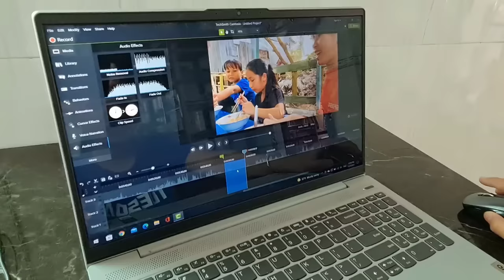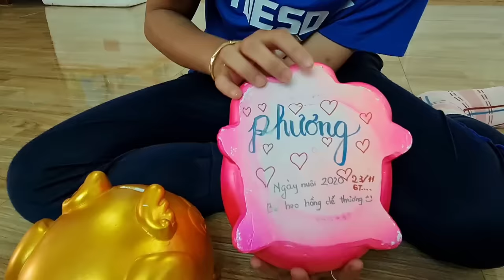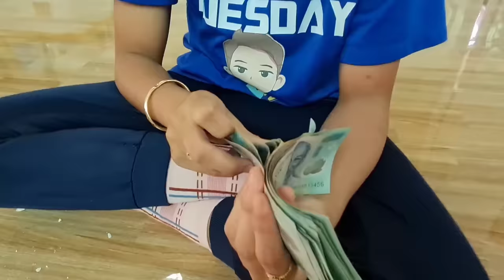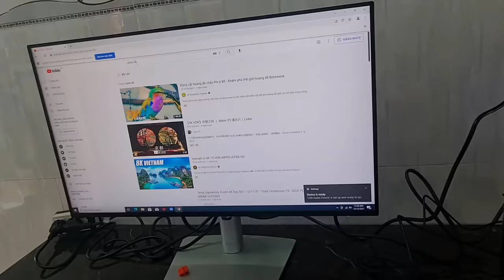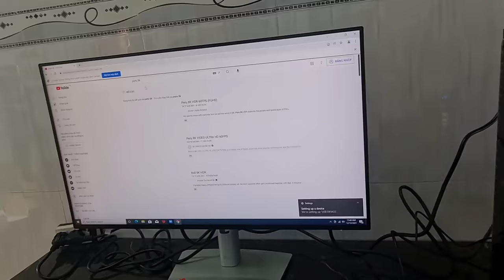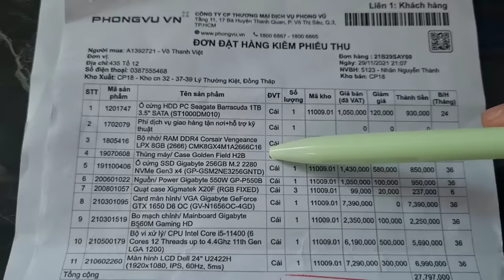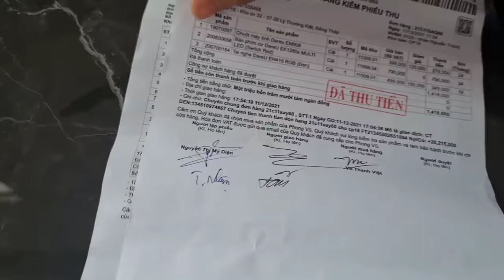Dùng Hết Tiền Tiết Kiệm Đầu Tư Vào Youtube.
Cái laptop em mua từ lúc mới làm youtube đến giờ nên máy đã bị xuống cấp và chậm nhiều làm cho quá trình cắt clip không được mượt nữa. Cho nên hôm nay em quyết định dùng hết số tiền em tiết kiệm được để mua dàn máy tính mới. Mong rằng anh chị và các bạn sẽ luôn ủng hộ em, em sẽ cố gắng tiết kiệm thêm để đầu tư vào kênh youtube của em nhiều hơn nữa từ chất lượng video đến hình ảnh ạ. Chúc anh chị và các bạn xem video vui vẻ, đóng góp ý kiến em sẽ tham khảo và khắc phục để được nhiều người yêu quí, biết đến kênh của em nhiều hơn.